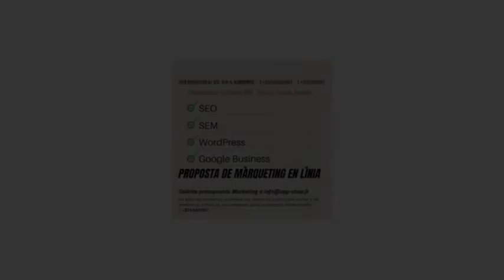Mejorar posicionamiento SEO en Google con las mejores técnicas. +376360387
¿Qué es el SEO? SEO es la abreviación de Search Engine Optimization (optimización en motores de búsqueda). Es el conjunto de técnicas y estrategias centradas en optimizar el posicionamiento orgánico en buscadores de internet. Algunos ejemplos son Google, Bing, Baidu, Yahoo!, Yandex, DuckDuckGo o YouTube.
Contar con una página web para tu marca o empresa es la base de cualquier presencia digital, pero el esfuerzo de crearla no sirve de nada si no te aseguras de que tu audiencia la encuentre. Por eso, es imprescindible hacer que Google funcione a tu favor. Vamos a ver qué es el SEO, por qué es tan importante y cómo funcionan los motores de búsqueda.
¿Quieres mejorar tu posicionamiento SEO en buscadores con las técnicas más actuales?
ÍNDICE
¿Qué es el SEO o Search Engine Optimization?
¿Cuáles son los orígenes del SEO?
Por qué es importante el SEO o posicionamiento web?
Entendiendo el SEO: los motores de búsqueda
Las 10 claves del posicionamiento SEO
Principales estrategias SEO
Blackhat vs Whitehat
La importancia del mobile first indexing y mejores prácticas
Análisis SEO: las mejores herramientas
SEM y SEO: cuáles son las diferencias
Google y el SEO local
Estrategia de link building y guest posting
¿Cómo elegir tu agencia SEO?
Recursos de aprendizaje SEO
SEO significa Search Engine Optimization (optimización para motores de búsqueda). Es el proceso de mejorar la visibilidad de un sitio web en los resultados orgánicos de cualquier buscador.
Es muy importante tener claro que el SEO se refiere a los resultados orgánicos, esto es, no pagados. A la opción complementaria (pagar un coste por clic para ocupar los primeros lugares para una búsqueda determinada) se le conoce como SEM o Search Engine Marketing. Por poner una metáfora, el SEO se parece a buscar un buen aparcamiento gratuito al lado del sitio donde tienes que ir, mientras que el SEM sería el equivalente a pagar por un parking.
Como ocurre con casi todas las disciplinas del marketing online, el SEO ha evolucionado mucho a lo largo de los años. En sus orígenes, las técnicas de posicionamiento web eran muy primitivas y se basaban mucho en repetir algunas palabras clave concretas, mientras que ahora se prima muchísimo más la experiencia de usuario.
Los conceptos y técnicas que deberás tener en cuenta dentro del mundo del SEO son:
Consultor en SEO. Los profesionales responsables de asesorarte, ayudarte y desarrollar tu estrategia de posicionamiento en motores de búsqueda.
Posicionamiento orgánico o natural. Es la estrategia de contenidos basada en buscar las primeras posiciones orgánicas en los buscadores.
Análisis SEO. La parte centrada en el análisis de datos del posicionamiento SEO, para mejorar y optimizar los contenidos en tiempo real.
Posicionamiento SEO o posicionamiento web. Son otros sinónimos del posicionamiento orgánico o natural. Hay muchas tipos de técnicas para poder conseguir este objetivo.
Posicionamiento en buscadores. El posicionamiento natural en motores de búsqueda. Cada búsqueda se llama SERP.Mobile First Indexing. Google utiliza la información que se encuentra en la versión móvil de un sitio web para compilar los resultados de búsqueda.
SEO Marketing. Todas las técnicas de marketing centradas en mejorar el posicionamiento orgánico en buscadores.
Estrategia de SEO. La planificación de las técnicas que se desarrollarán para mejorar el posicionamiento web.
Guest blogging. Autores invitados en un blog. Da valor y relevancia si los redactores son personas importantes del sector.
Link building. Estrategia basada en la búsqueda de enlaces entrantes hacia nuestro sitio web.
Blackhat SEO. Técnicas de SEO penalizadas por los buscadores.
Whitehat SEO. Técnicas de SEO avaladas por los buscadores, éticas y que ayudan a desarrollar un SEO saludable y perdurable en el tiempo.
Agencia de SEO. Empresas especializadas en posicionamiento en motores de búsqueda.
SEO y SEM. Diferencias entre dos conceptos relacionados con aparecer en motores de búsqueda. Aunque el SEO es posicionamiento orgánico y el SEM es la estrategia de pago para aparecer con anuncios.
SEO en Google. Estrategia SEO centrada en "gustar" al buscador más usado a nivel mundial.
SEO local. Estrategia de posicionamiento centrada en aparecer en las consultas realizadas por los usuarios a nivel local (cercano a nuestra ubicación).
Experto en SEO. Profesional que ha centrado su carrera y experiencia en desarrollar para clientes estrategias SEO.
Pillar pages y topic cluster. Cómo crear un contenido pilar para posicionar mejor por una palabra clave determinada y luego crear un clúster de contenidos alrededor para mejorar el posicionamiento de la página pilar.
Optimización SEO. Técnicas que buscan conseguir mejorar el posicionamiento de una keyword o contenido.